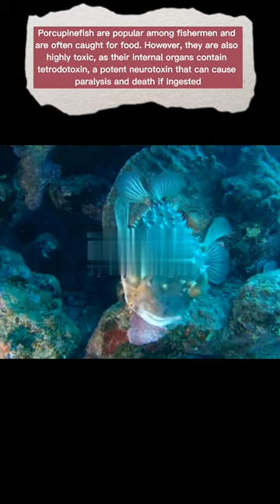Porcupinefish in the philines#short videos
🔴about Porcipine fish video
⚫️For more videos about fisj